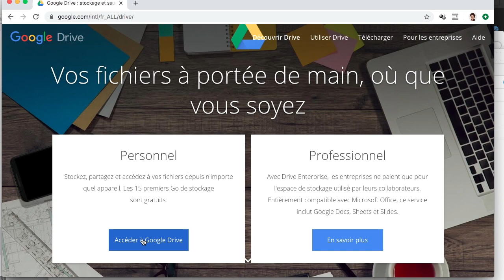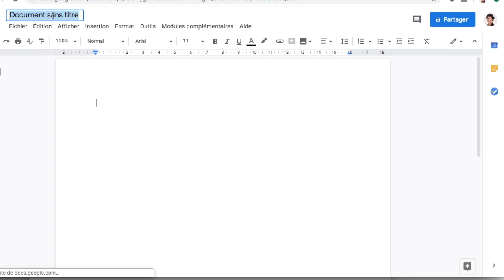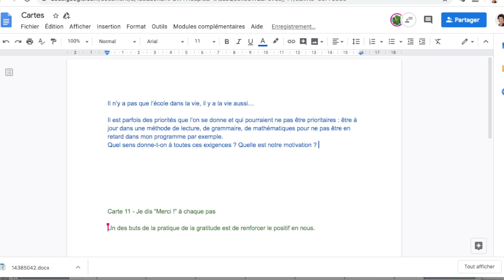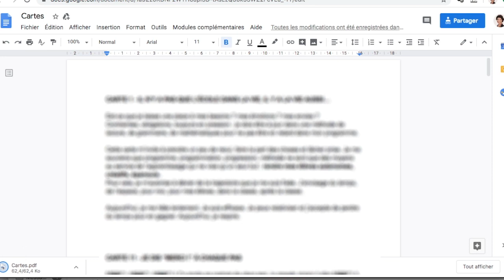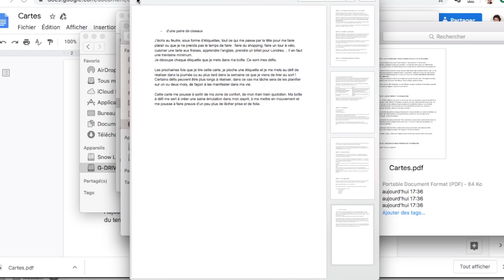Comment faire un écrit collaboratif à distance ?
Vous devez rendre un devoir à rédiger en binôme ou en équipe et vous ne pouvez pas vous retrouver. Sur google drive, à distance, vous avez les moyens d'écrire sur le même document en même temps avec les mises à jour en temps réel et un enregistrement en ligne  automatique qui sauvegarde les données.
Au final, en téléchargeant l'écrit finalisé par l'équipe il est possible de le transmettre aux correcteurs en .doc ou .pdf !